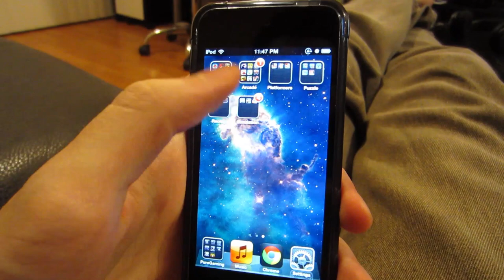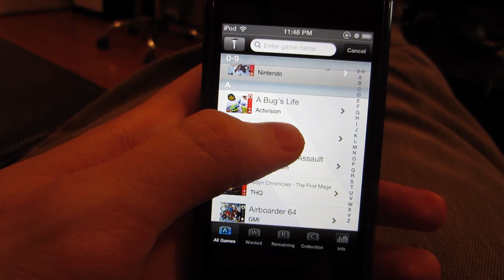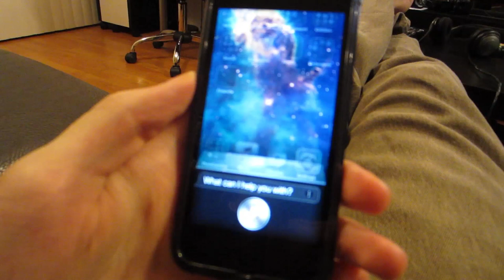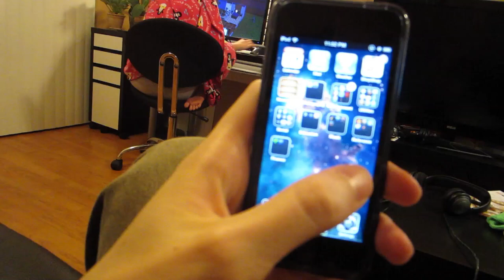Review of the iPod Touch 5G (Day 1071 - 10/30/12)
After finding out I got an iPod Touch 5G, some of you requested that I review. So here's a review! There's probably some things I left out, so feel free to speak up in the comments.